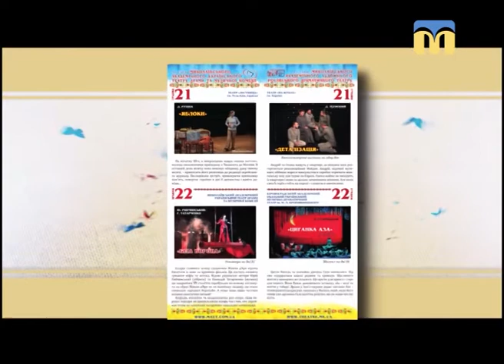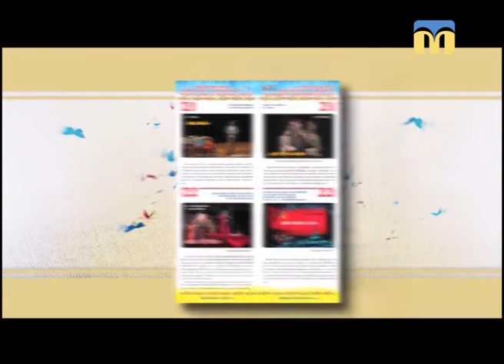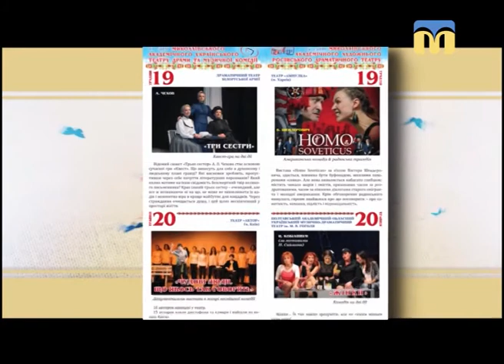Арт-простір. Мельпомена на Миколаївщині — 12.05.2018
20 року тому в українському мистецькому просторі народилася ідея масштабного театрального фестивалю “Мельпомена Таврії”. Цьогоріч було прийнято рішення згадати його витоки та провести цей ювілейний захід у двох містах - у Херсоні та Миколаєві.
“Мельпомена на Миколаївщині” – саме таке ім'я отримав фестиваль, що відбудеться в нашому місті з 17 по 26 травня 2018 року (водночас з "Мельпоменою Таврії" в Херсоні). Протягом 10 днів більше 20 колективів з України (Київ, Харків, Львів, Полтава, Херсон, Кропивницький, Сєвєродонецьк), Грузії (Тбілісі), Ізраїлю (Тель-Авів), Молдови (Кишинів), Білорусі (Мінськ), Португалії (Брага), Литви (Анікщяй) представлять миколаївським глядачам широку жанрову палітру: від моновистав до масштабних музичних полотен. Вистави будуть показані на великих і малих сценах Миколаївського академічного українського театру драми та музичної комедії та Миколаївського академічного художнього російського драматичного театру.
Гості студії - Микола Берсон та Артем Свистун - представили цей урочистий театральний захід у програмі “Арт-простір”.